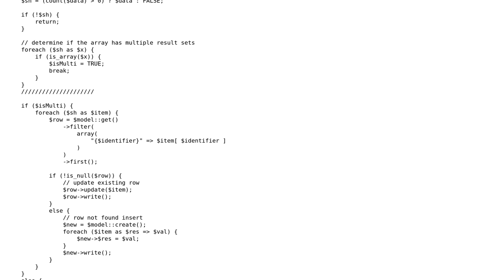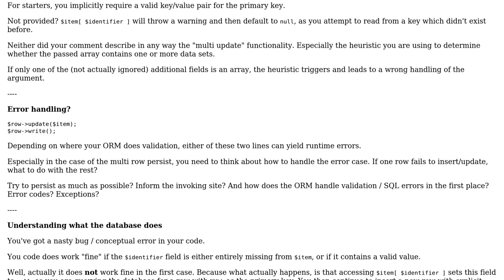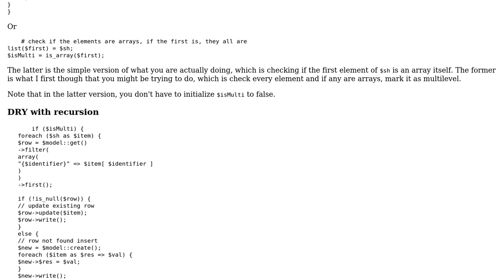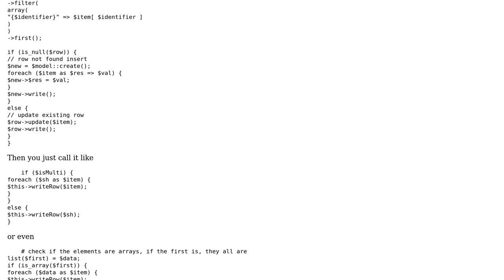Syncs an array to a database table (2 Solutions!!)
Syncs an array to a database table

With thanks & praise to God, and with thanks to the many people who have made this project possible! | Content (except music & images) licensed under CC BY-SA | Music | Images & others | With thanks to user zanderwar user mdfst13 user Ext3h and the Stack Exchange Network Trademarks are property of their respective owners. You are responsible for your own actions.